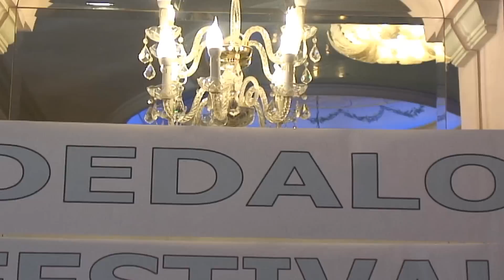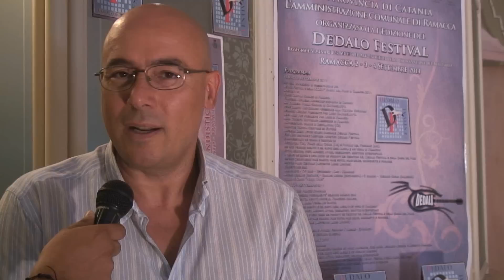Dedalo Festival a Ramacca - Venerdì 2 settembre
Primo giorno del Dedalo Festival a Ramacca. Apertura con la conferenza stampa e gli interventi del sindaco di Ramacca, Franco Zappalà, l'assessore provinciale, Francesco Nicodemo, gli assessori comunali, Cettina Sottosanti e Mimmo Castronuovo, e i direttori artistici, nonchè fondatori, Ezio noto e Leonardo Nicolosi. Si prosegue con la prima serata del Dedalo, condita dalle performance dei Ramajca Boyz, Retrosonic, Tnt Band, Ciaudà e Kolaband.